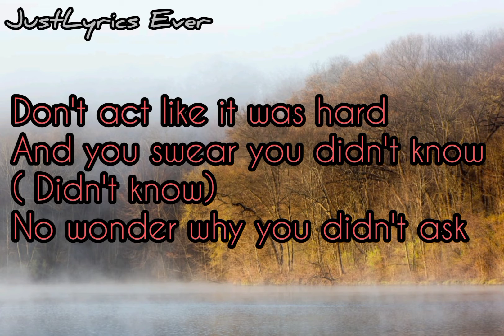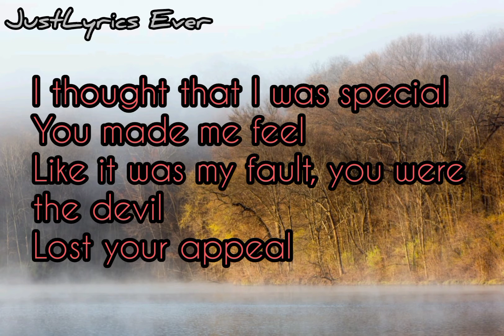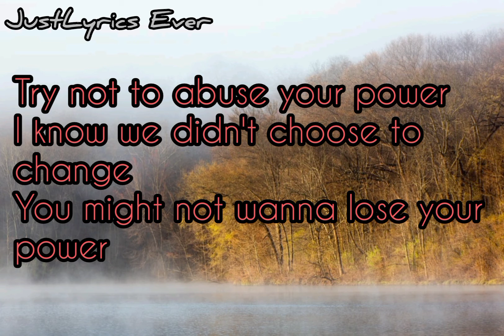Your Power - Billie Eilish